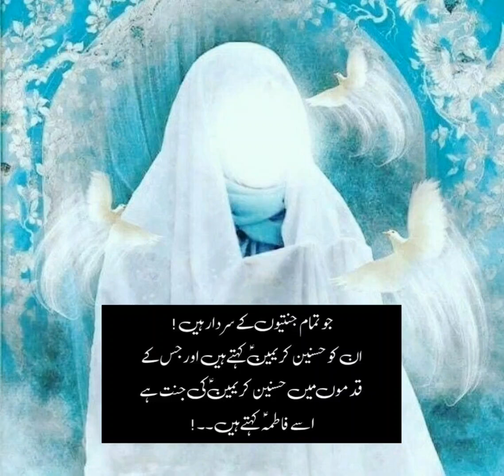Golden Words shortsyoutube # lalspirits